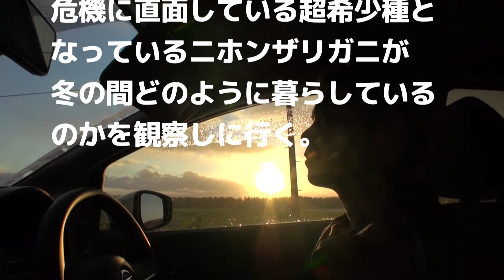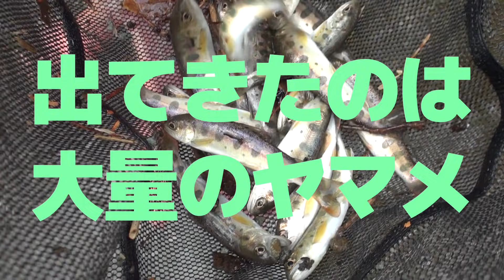31.凍てつく秘境の川に潜入！絶滅危惧種ニホンザリガニに会いに行く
静岡大学の加藤英明がニッポン中の生物すべてと出会うまでの壮大なプロジェクト！
貴重な生物を一つ一つ丁寧に解説します。

　北海道と東北地方北部にわずかに分布する絶滅危惧種ニホンザリガニ。
　今まさに絶滅の危機に追いやられている希少な固有種の姿を確認しに
　北海道の秘密の場所へ。
　冬の時期にニホンザリガニを見るのは初めてという加藤…
　果たしてどんな出会いが待っているのか？